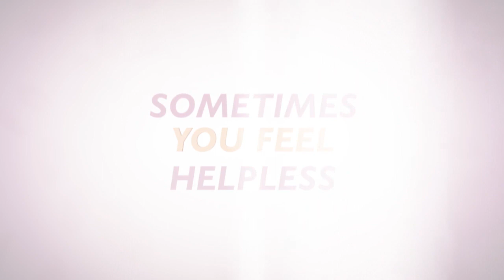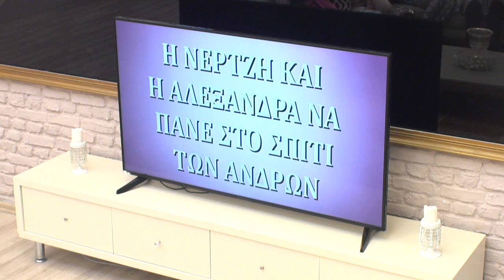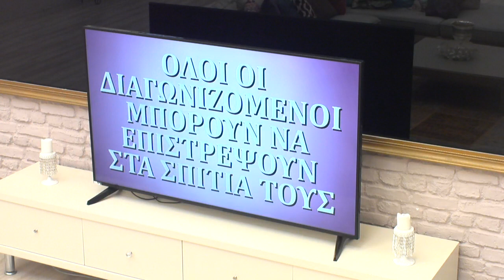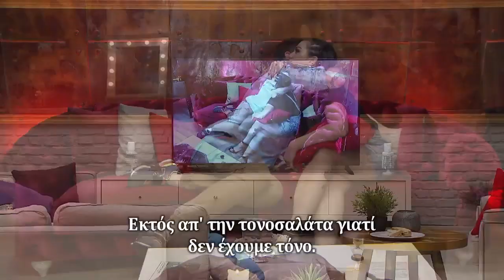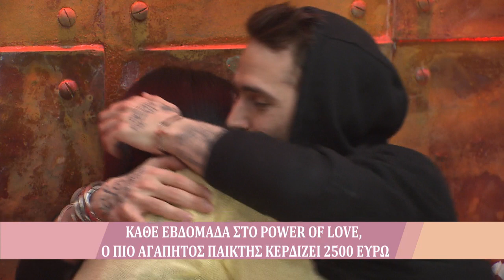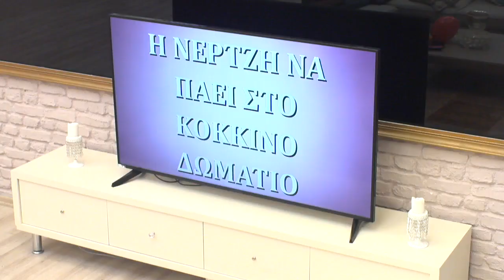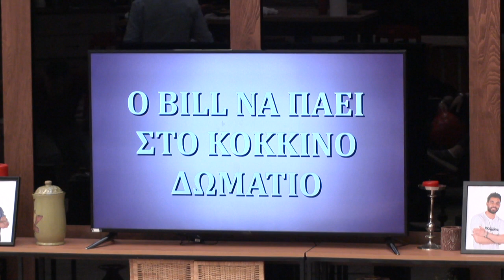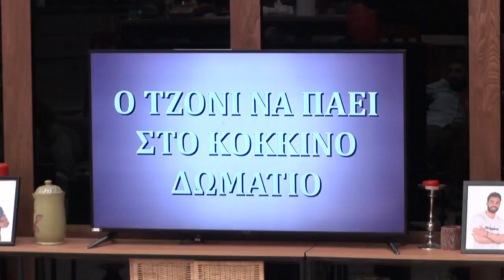💘Power of Love 2 : Επεισόδιο 86 (16/04/19)